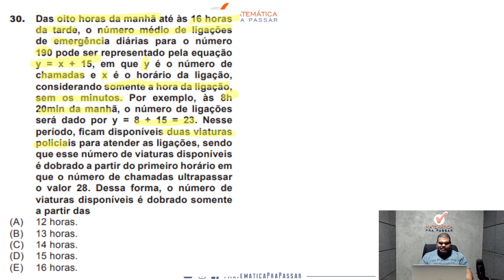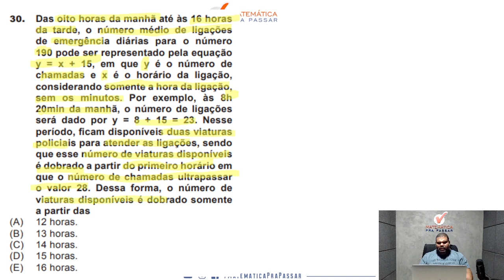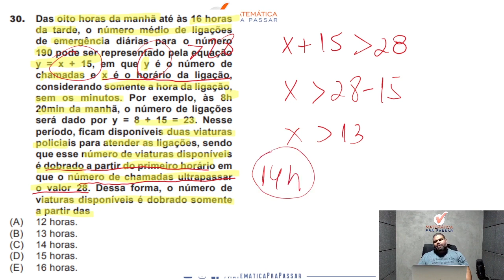Matemática para PM ES |Dica 1| Aprenda Inequação do 1º grau em 3 minutos